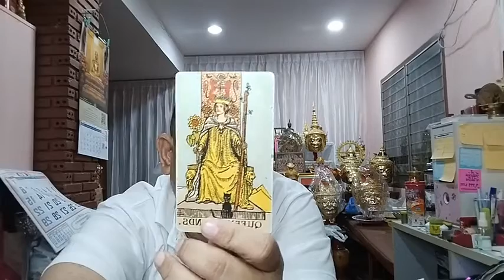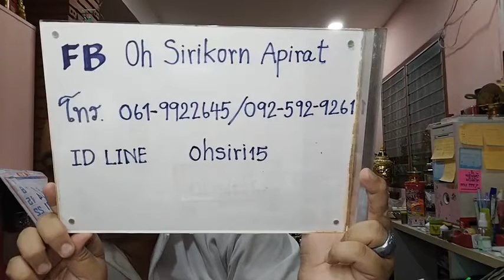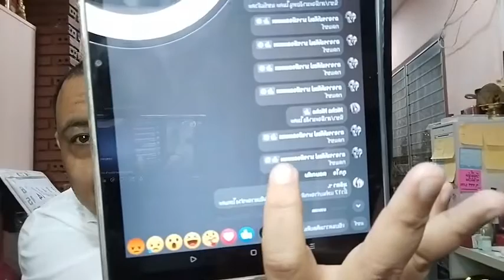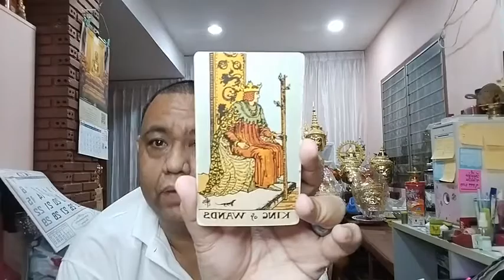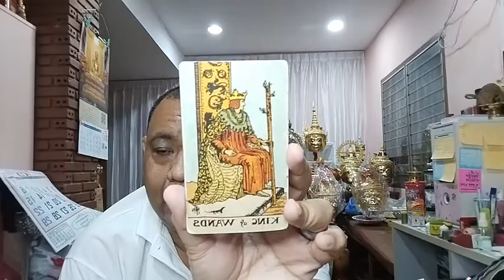อ ท๊อป ไลฟ์สดดูดวงคนละ 1 คำถาม EP167